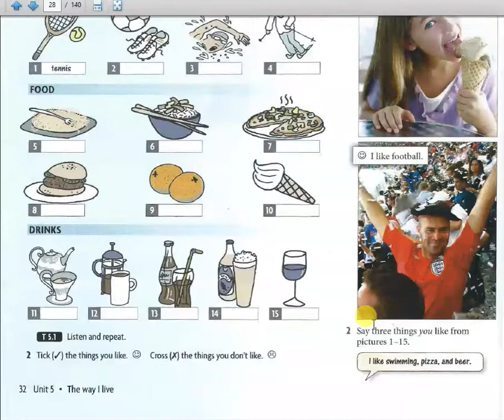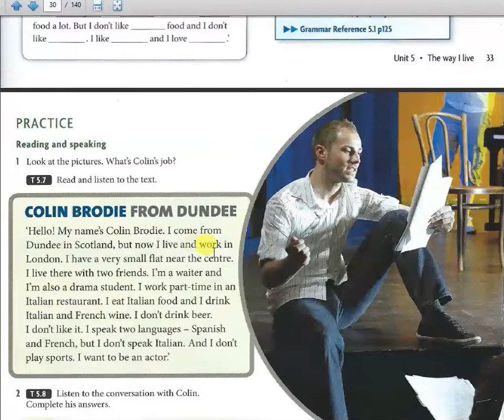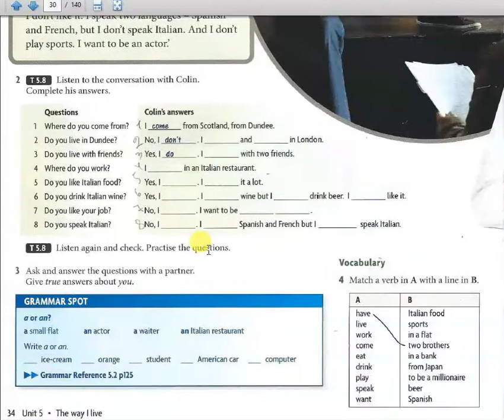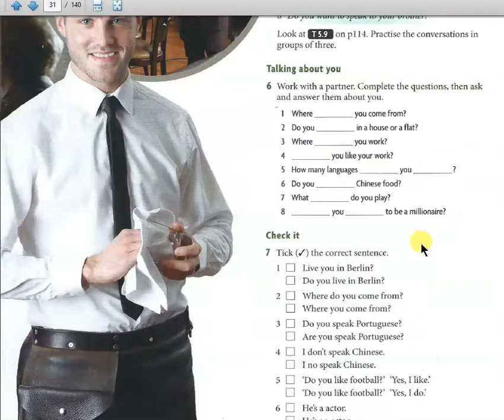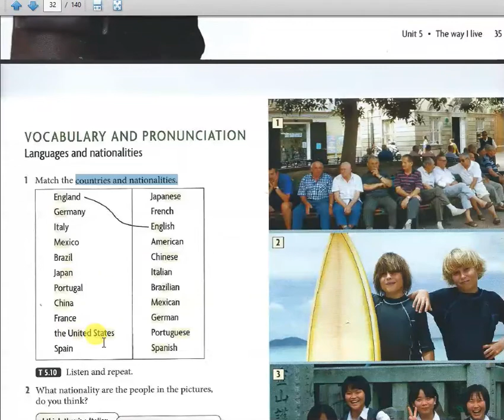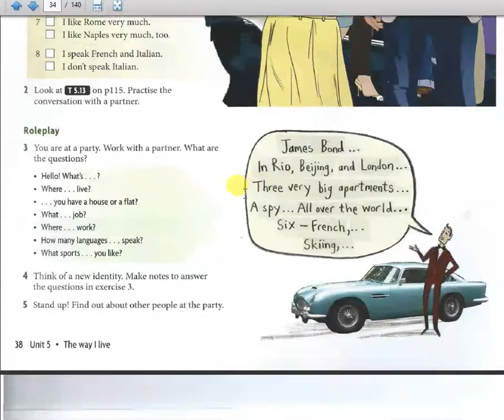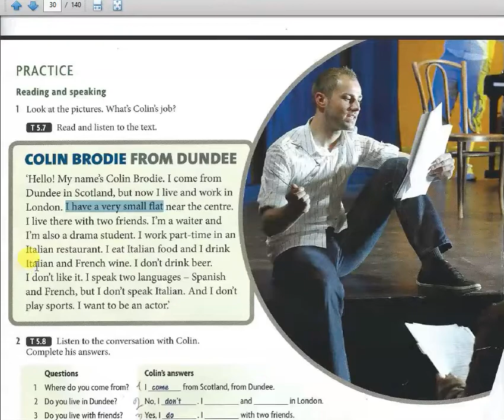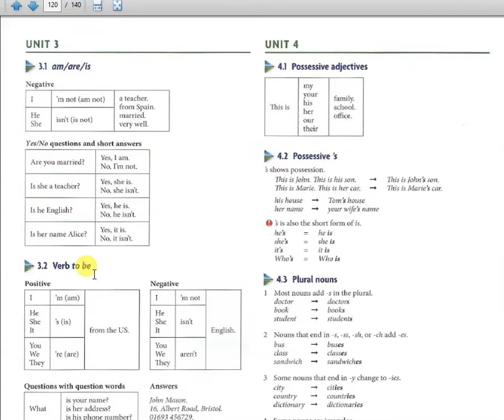English, unit 5, First stage, Bit, Uoitc